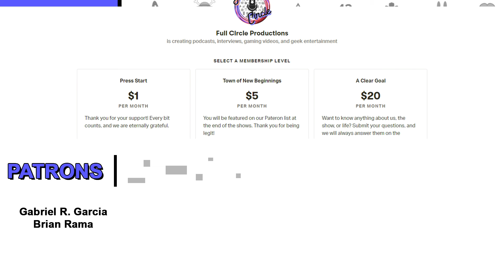Full Circle Ep 81: Steven Universe Future, The Game Awards & Xbox Series X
Welcome back!

We are in the Futureeeee this week, and so is Steven Universe. We take a deep dive into the premiere of Steven Universe Future to see all the changes in Beach City. The Game Awards happen, and we got all the need to know info. Speaking of Game Awards, they announced the Xbox Series X ... why yes, that is its real name.

Help Support Our Growth!

Full Circle Podcast - @FCPodcast23
O'Dell Harmon Jr. - @ODellHarmonJr
Jared Fradette - @toonvailoThanks for watching!
On our YouTube channel, we celebrate video games and the awesome people who make them. You’ll find video game reviews, interviews with developers, thoughts and opinions we like to call Fanatical Takes, quick gaming lists we call Fanatical Five’s, and just about everything geek culture.

Our mission: To make gamers laugh, to make them think, and to share in the joys and awesomeness of video games.